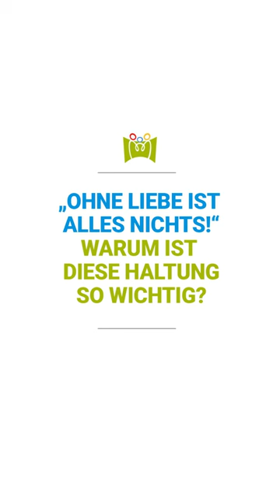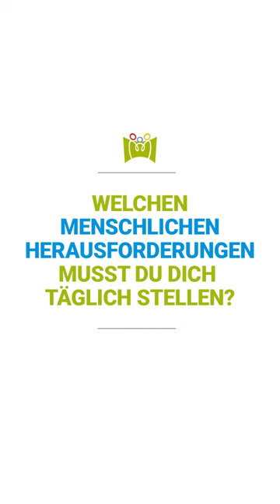Unsere Wertekampagne 2023: Halt geben. Haltung leben. Teil 3: Dr. Mandira Reuther im Interview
In unserem dritten Motiv zum Thema „Liebe“ geht es um unsere Haltung zu den Menschen, die wir täglich bei uns im Kinderpalliativzentrum versorgen – aber auch um die Menschen, mit denen wir täglich arbeiten und denen wir begegnen. Die leitende Oberärztin des Teams, Dr. Mandira Reuther, erklärt im Interview, warum die Liebe die Grundlage all unseres Handels ist und wofür sie sich verantwortlich fühlt.